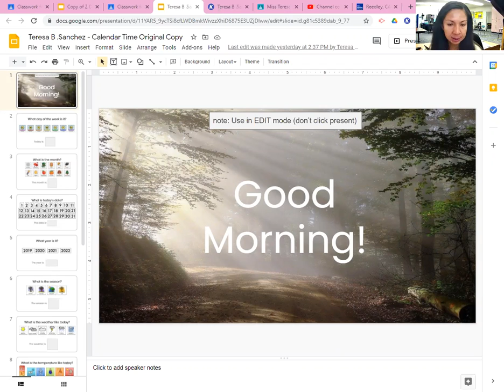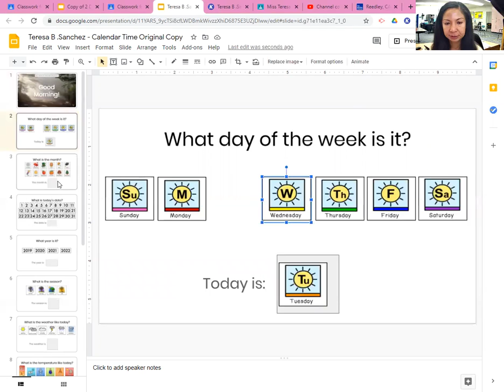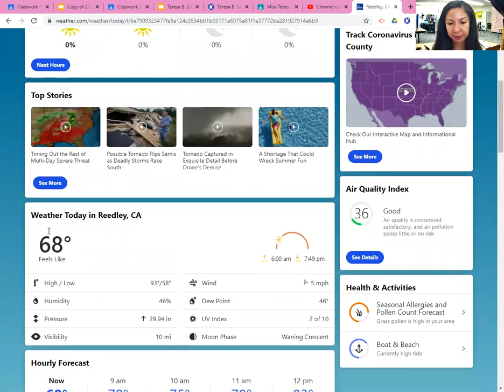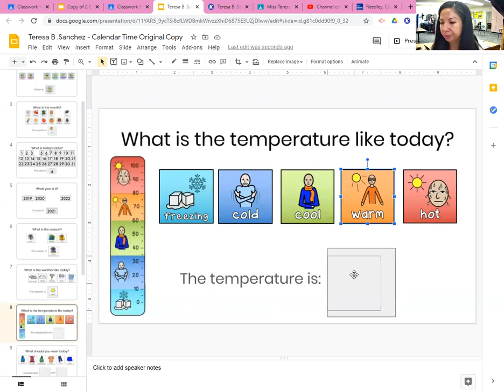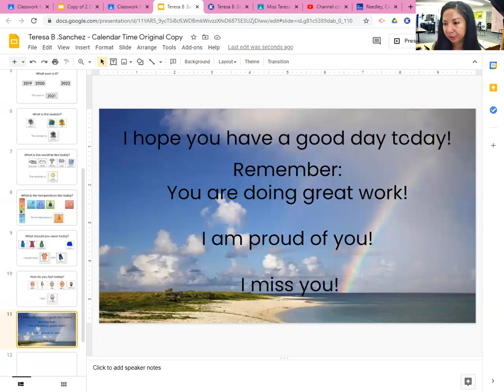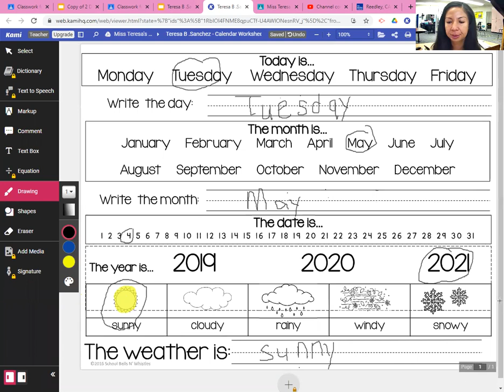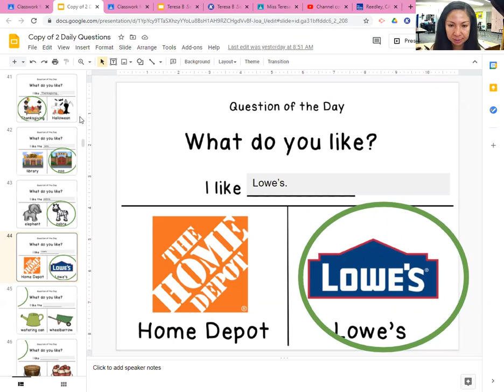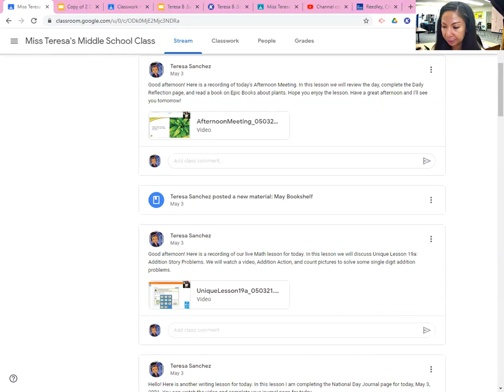Live Morning Meeting for May 4, 2021